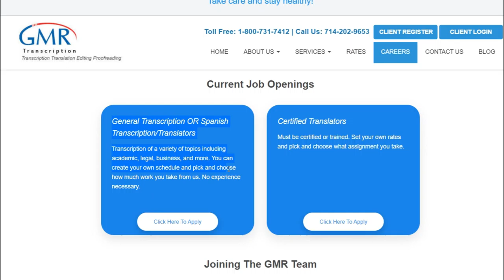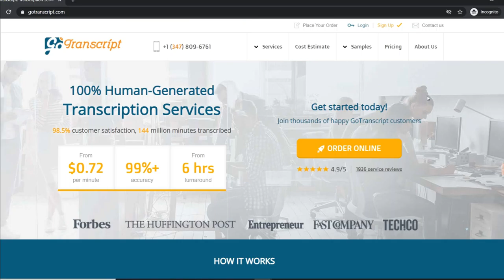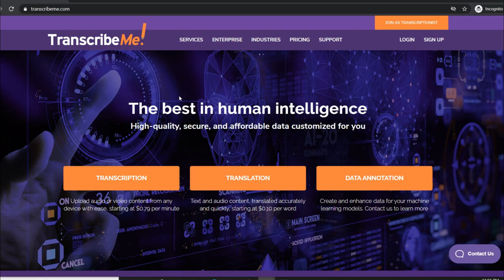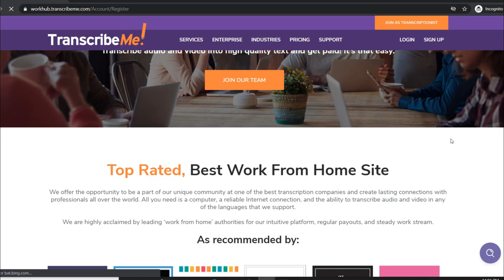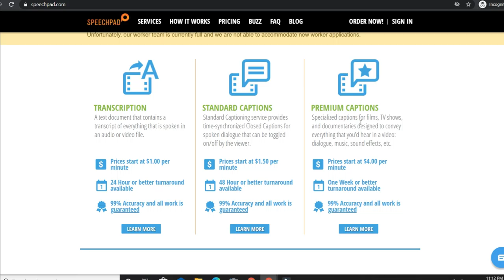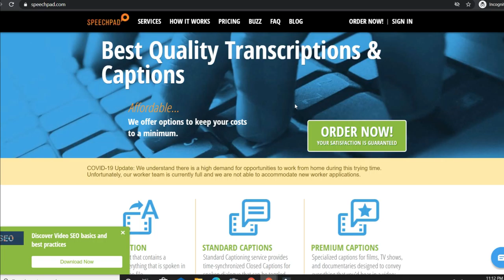7 Best Transcription Jobs 2021 | Earn $1.91/Min Working From Home | Online Jobs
Here are the 7 Best Transcription Jobs or transcription job sites that are currently accepting applicants to become a transcriptionist or transcriber or even translator. (work from home or online jobs )

Queries Solved:

work at from home
work from home with amazon